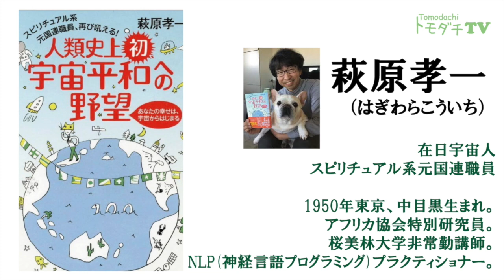ひすいこたろう名言ラジオセラピー2020年7月22日放送分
【ひすいこたろうの名言ラジオセラピー】
　2020年7月22日放送分

クローバーラジオ　FM77.5Mhzで、
毎週水曜日放送中の人気番組
「ひすいこたろうの名言ラジオセラピー」を公開。
（放送は毎週水曜日20時～20時29分）

「名言セラピー」シリーズをはじめ、22冊の著書のほとんどがベストセラー。
天才コピーライター「ひすいこたろう」が毎回1つずつ名言を語ります。
まさに『名言セラピー』のラジオ版！

アシスタントの木村日乃里とともに楽しいトークでお届けします♪

‹提供›
■株式会社ぷれし～ど